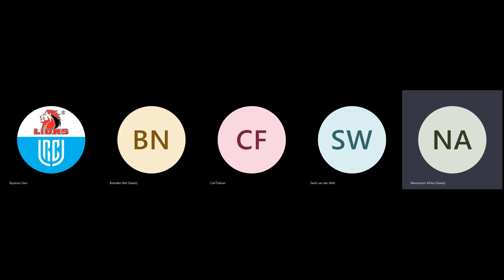Chatting to Jaque Fourie and Sanele Nohamba on 27 December 2022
Chatting to Jaque Fourie and Sanele Nohamba on 27 December 2022 before the URC match against the Stormers in Cape Town